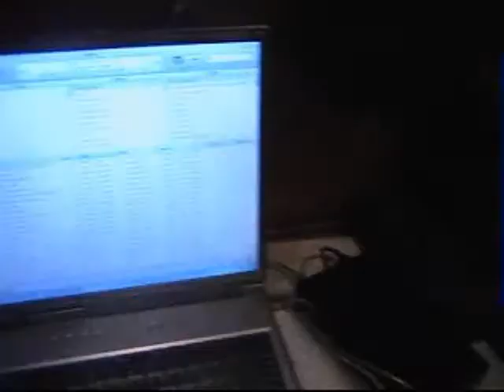capodanno.wmv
Il capodanno 2007 in barca!!
a bordo del Maud c'è un atmosfera estiva lounge e chill out!!
Seguite il blog!!

grande fratello quiz cazzate pippo baudo serena dandini sinistra antonella elia anna falchi alessia merz elena santarelli simona ventura maria de filippi dolcenera dj francesco francesca lodo ivana spagna donatella rettore serena garitta fiorello beppe grillo paolo bonolis michelle hunzinker maurizio costanzo christian de sica massimo boldi ezio greggio mel gibson brad pitt angelina jolie nicole kidman tom cruise kate moss naomi campbell nina moric marilyn manson daniela cicarelli abbraccio addosso antonio atlantico bambino carati consiglio  ibiza   fabrizio  impiccagione di  impiccagione  important jack nicholson kate moss e pete doherty koll claudia kumbh mela liceo lingerie mary carey mel gibson murino nera